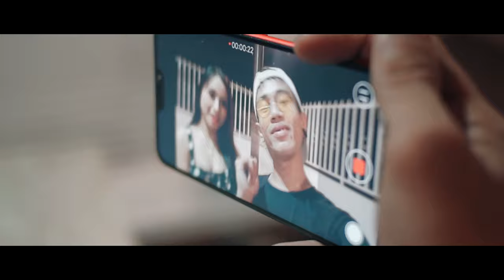Balang Araw By K-ram | Troah | Lhipkram | poison 13 | Jhack ( Official Music Video )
Balang Araw By K-ram | Troah | Lhipkram | poison 13 | Jhack | Boss J
Directed by: Rosswell Brown
Beat by: Blast Beats
Cast : Khifer Brosse And Abe C. Suriaga